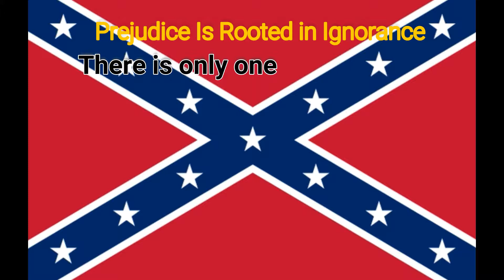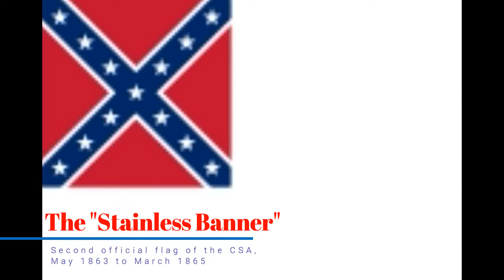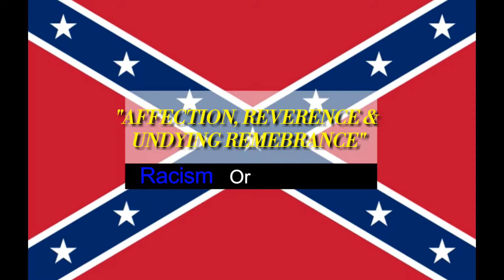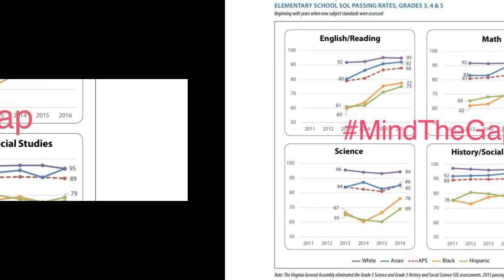Affection, Reverence and Undying Remembrance: Racism or Prejudice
MISS MANNERS & THE MISEDUCATION OF COLORED FOLKS

Long before the current age when everyone is talking about FakeNews, many in the “progressive” establishment have been creating FakeHistory and teaching it in schools. Very much like the dystopian vision of Orwell in 1984, “revisionists” in a “liberation theology” took to the task of fashioning a history that supported their world view, even as they accuse those in the Christian faith of doing the same. And, nowhere is the miseducation of America more apparent than with regard to a symbol called “the Confederate Flag.” But, if you were to ask the majority of Americans to identify “the Confederate Flag” in a police lineup, the clear majority would fail to identify the real thing.

Now, you can mock a “fool” who believes in a “fantasy Jesus” and fables, but in 2015, “scientists” on the left decided to conduct research about how offensive this “Confederate Flag” is, even if anyone could honestly answer, “I don’t know who he or she is.”

And, what they found was that almost 60% of Americans find this bogeyman offensive and tied to racism.  Did you hear that?  Almost 60%?  And you wonder why folks are going crazy about a collusion that could not have happened like it is proposed in the liberal press or as is revealed in details of the ongoing investigation.

But, it gets far worse for folks in Arlington, because apparently the achievement gap has had a great effect on the perspicacity of African Americans graduating to a limited degree.  Accordingly, guided by feelings and not by historical facts, almost 90% of African Americans “do believe in spooks.”  As Momma used to say, “Please, LAWD, don’t let them be black,” but I have to brace my Momma for her gravest fear in life.  But, take heart, black folk, because we are not alone in our fantastic delusion.
With persons of a fairer persuasion, according to the survey, the level of education is directly correlated to believing in this figment of a liberal imagination.  The more education that you have, the more likely it is that you also believe that “the Confederate Flag” is associated with “RACISM’ and is, thereby, offensive and “unacceptable.  And, in Loving liberal Arlington, we have more degrees than a hot day in Hell—over 93%  with a high school diploma—over 73% with a baccalaureate degree—and over 30% with a graduate degree.  Who would have thought that when it came to history, that guy with the  gun rack in his pickup truck and living in a trailer park in ‘merica, is the smartest of us all.  Well, that just might make me a Redneck.